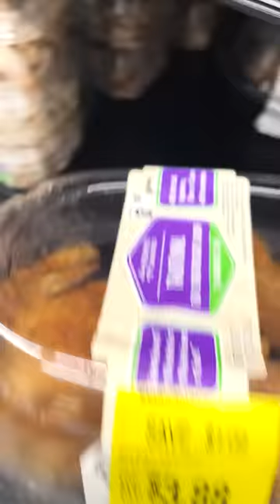I ONLY Ate Food From Walmart Clearance Section 🤮